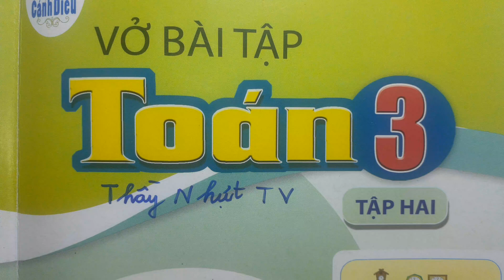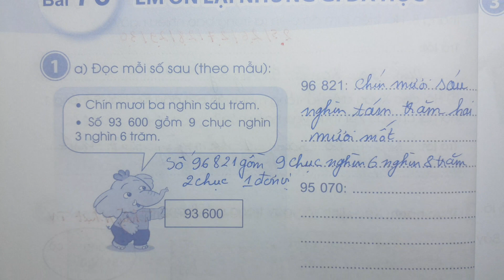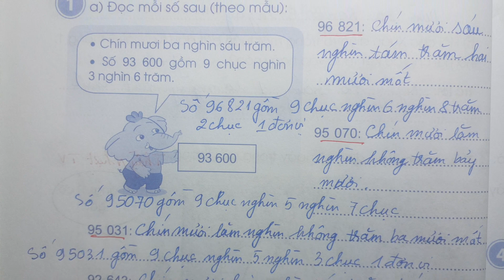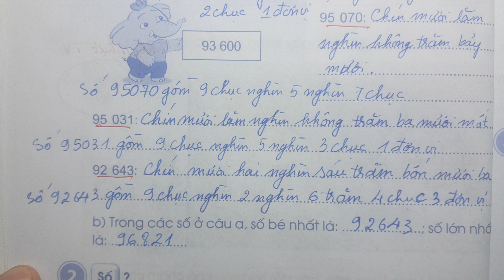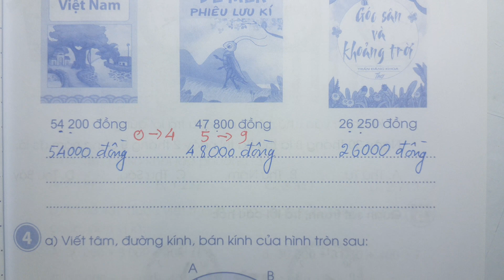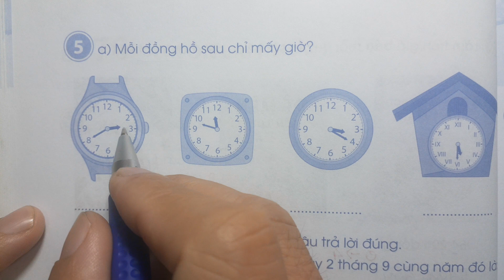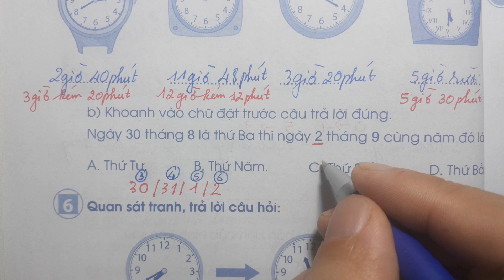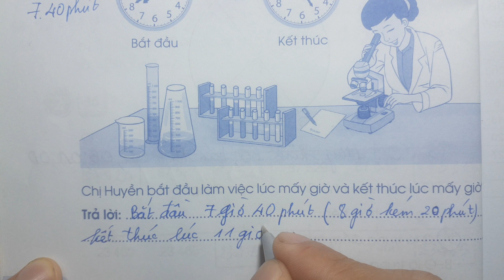VỞ BÀI TẬP TOÁN LỚP 3 CD Tập 2 Bài 76 - EM ÔN LẠI NHỮNG GÌ ĐÃ HỌC - Thầy Nhựt TV